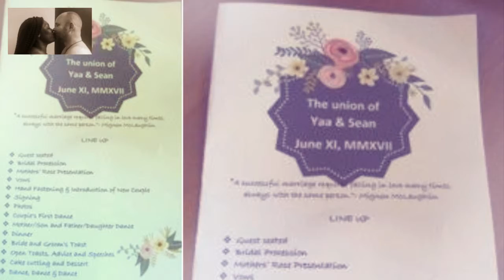Our Journey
Our journey in pictures